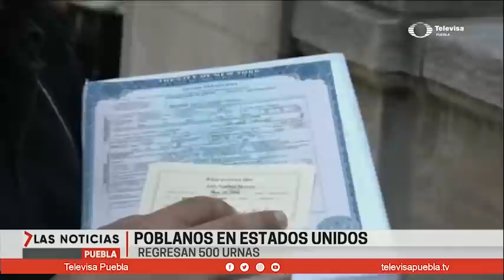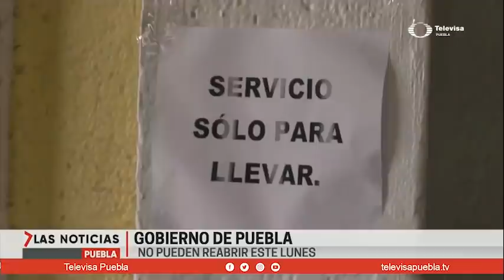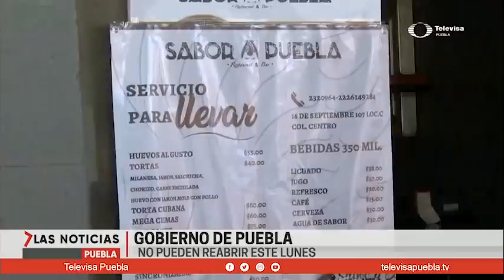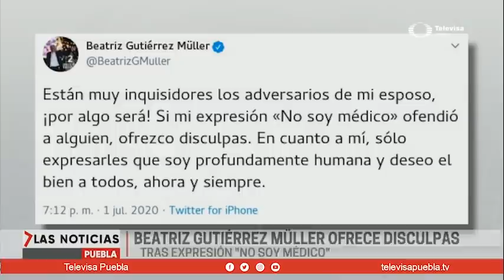Las Noticias con Iván Mercado | Retransmisión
A la hora de la comida presentamos un resumen de lo más relevante que ha sucedido en la entidad hasta el momento. Conducido por Iván Mercado, uno de los líderes de opinión más reconocidos de Puebla, te informa de las Noticias de Puebla en su emisión vespertina.